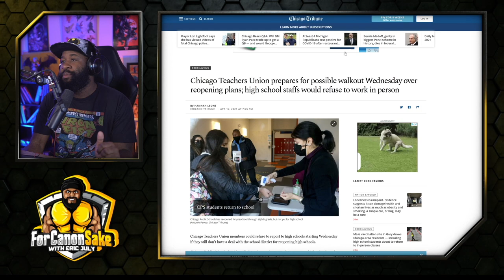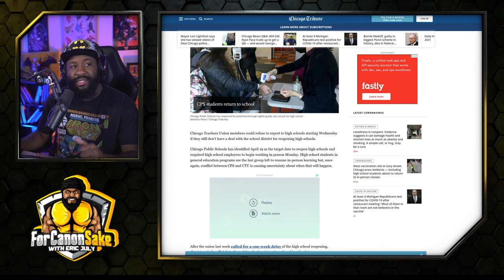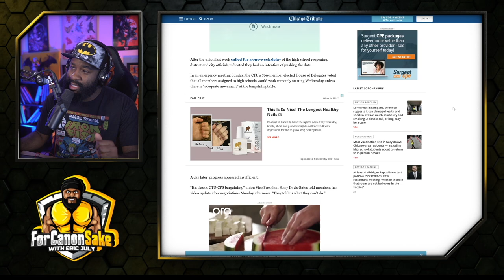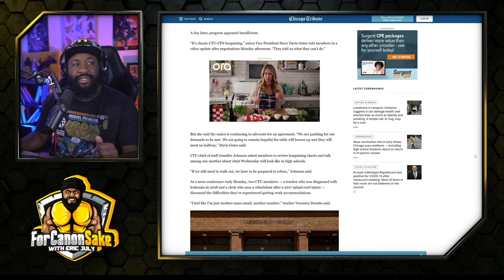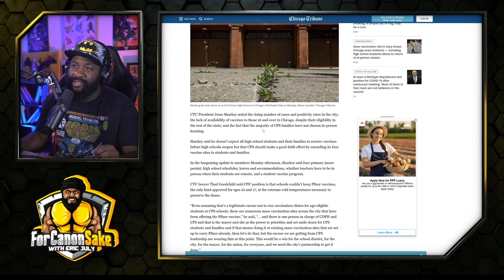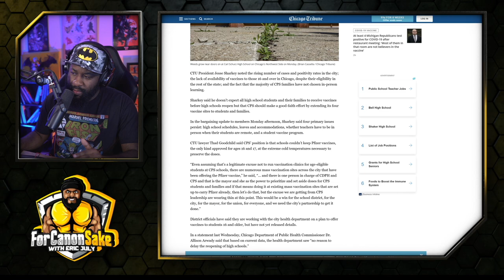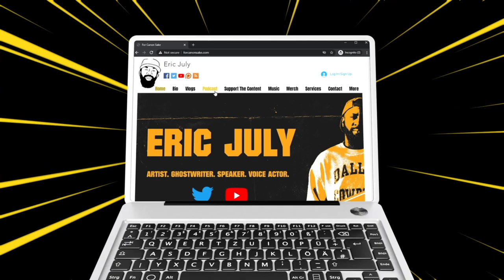Chicago Teacher's Union is rotten.